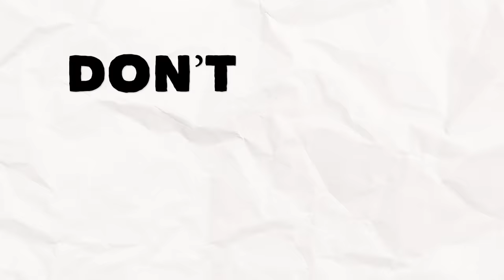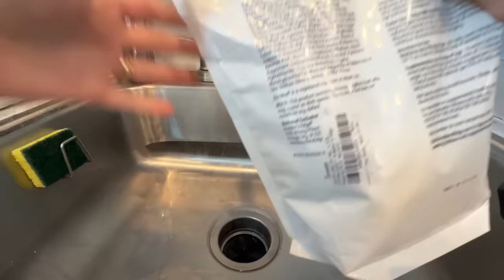Don't Feed Kittens Cow Milk!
If you've found a kitten and you're thinking of feeding her cow milk--don't do it!

Follow Kitten Lady on social media!